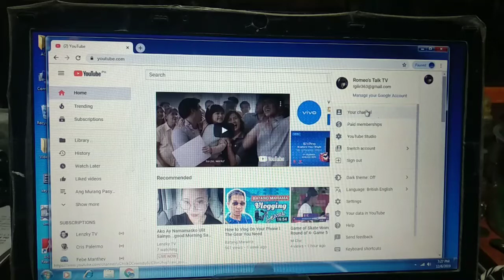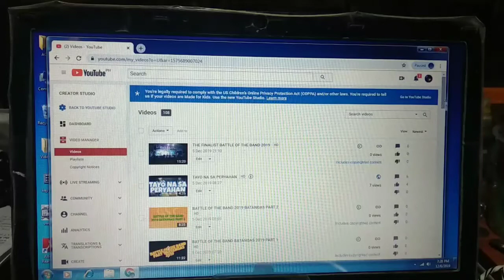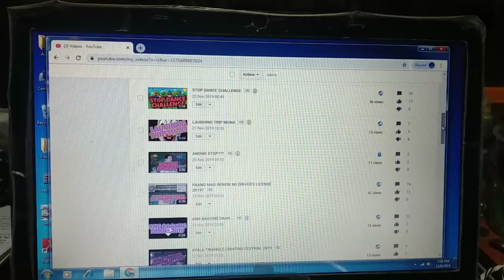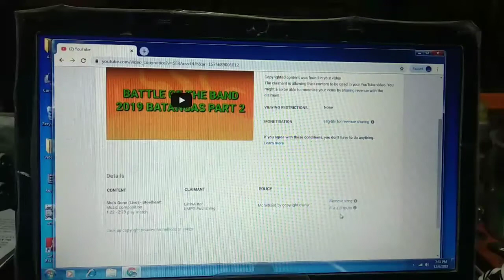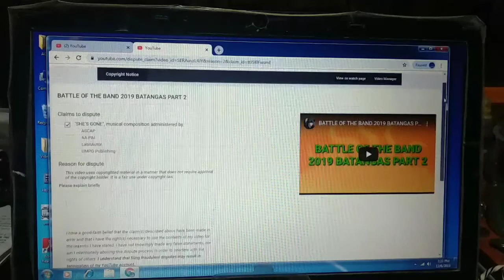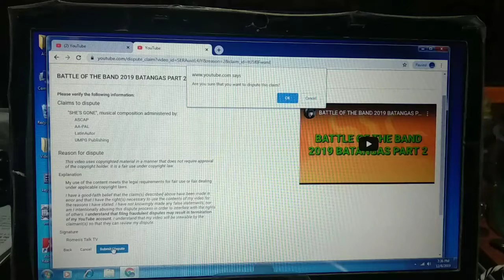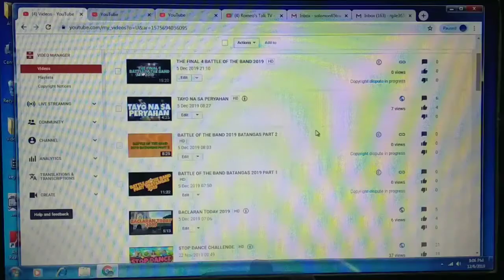PAANO MAALIS ANG COPYRIGHT MUSIC/DISPUTE SA VIDEO